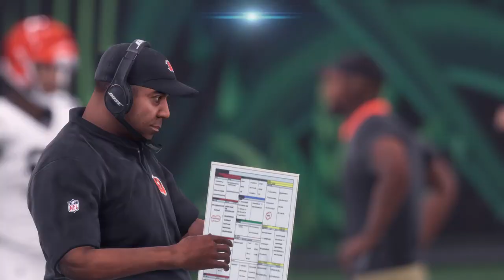Let's Watch Sports Houston Texans Vs Cincinnati Bengals Week 2 Simulation